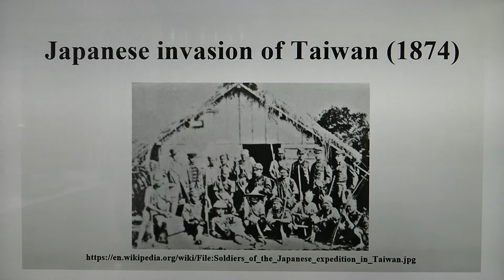The Saga Rebellion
Part 9 | The Saga Rebellion was an 1874 uprising in Kyushu against the new Meiji government of Japan. It was led by Eto Shinpei and Shima Yoshitake, in their domain of Hizen.

Following the 1868 Meiji Restoration, many members of the former samurai class were upset about the direction the nation had taken. The abolition of their privileged social status under the feudal order took away their income.